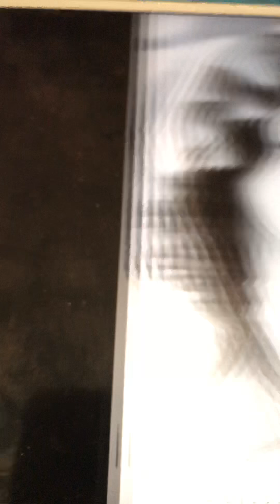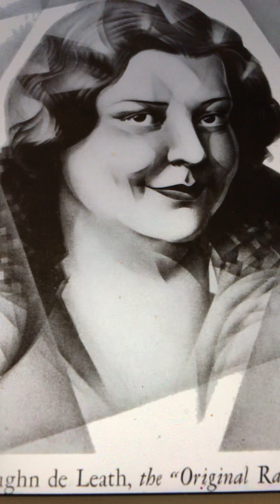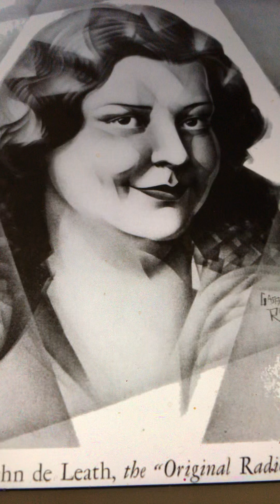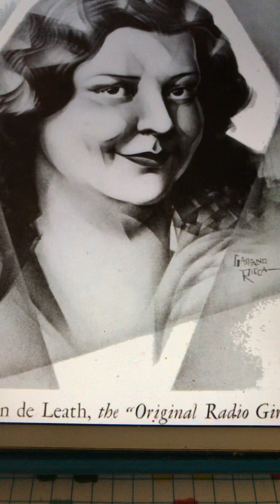Sunshine Vaughn De Leath